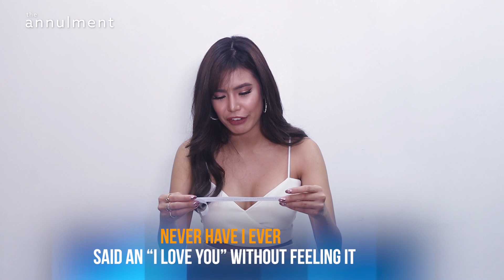Never Have I Ever Challenge with Myrtle Sarrosa | The Annulment